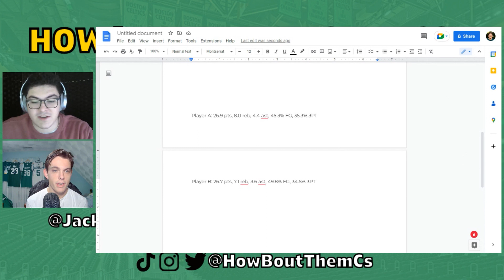Celtics Blowout the Suns and Jaylen Brown's Monster Season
Sam and Jack are back after the Boston Celtics' blowout win over the Phoenix Suns. It was a monster win that saw their defense jump into the top 10 in the league. The guys also break down Jaylen Brown's monster season, as he's been playing out of his mind. Let us know your thoughts, and as always, thanks for listening to How 'Bout Them Celtics!